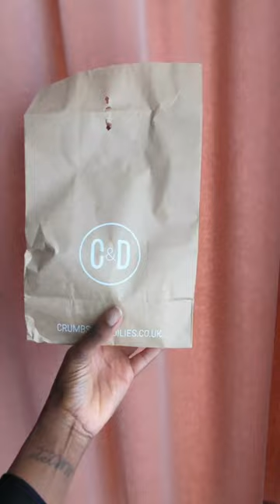I got a Too Good To Go bag from Crumbs and Doilies